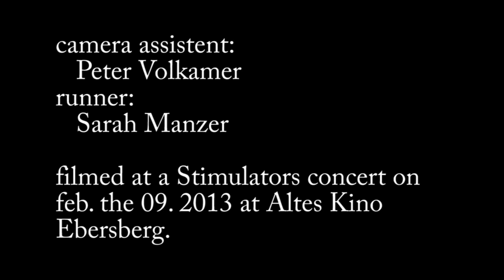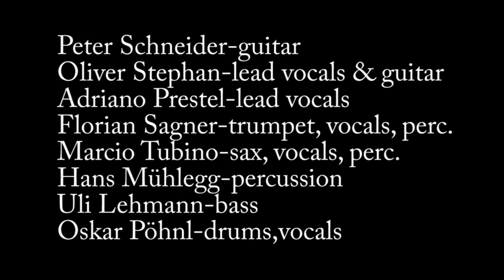Caipirinha The Stimulators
The Stimulators perform their Song "Caipirihna" from the CDs "Pirate Music" and the live album "Rhythm Fever" on United Sounds Records. This is the live version from 2013 at Altes Kino Ebersberg in Germany.